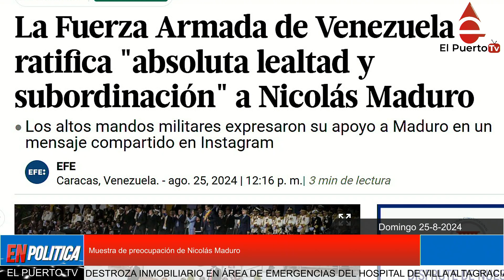Muestra de preocupación de Nicolás Maduro